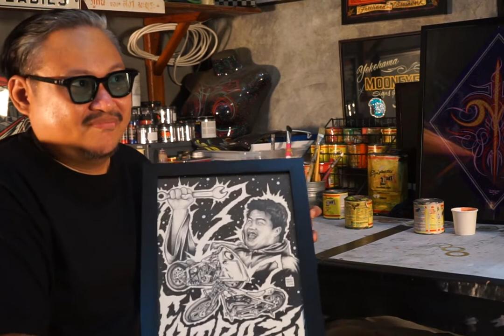ฺฺฺBANGKOK HOT ROD CUSTOM SHOW 2022 : Ep. Thai Artist